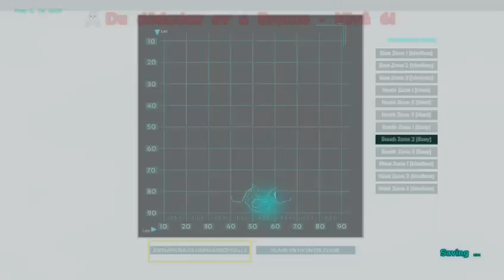Ark: Survival Evolved (solo play)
Okey this is something that I have been waiting for an eternity. Survival, building game set in the dinosaur period... how freaking awesome aint that? Well this is my first play so yeah I´m a noob in this one!